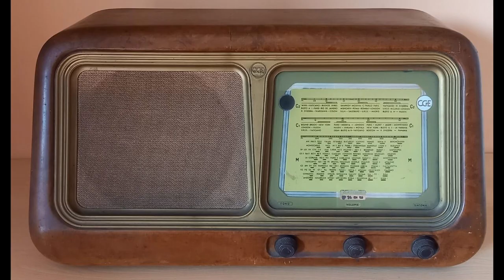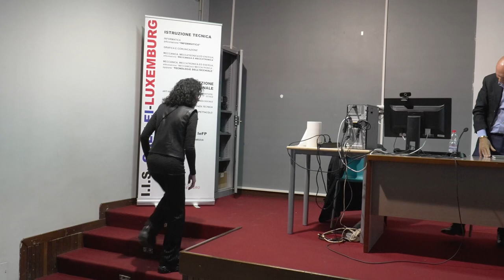Il Preside de Il Collegio Paolo Bosisio incontra gli studenti dell'Istituto Galilei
In attesa di ascoltare alcune anticipazioni su Il Collegio 8 con il prof. Bosisio ospite della trasmissione radiofonica Massimo Emanuelli Show / L'angolo della scuola, proponiamo l'incontro del prof. Bosisio con alcuni studenti. Il Preside de Il Collegio sarà ospite della trasmissione radiofonica a partire da lunedì 11 settembre alle 17,30 su Radio Free Live e, in seguito, fino a domenica 17 settembre sulle altre emittenti del circuito. Nel link sotto orari, giorni di messa in onda e link della radio.